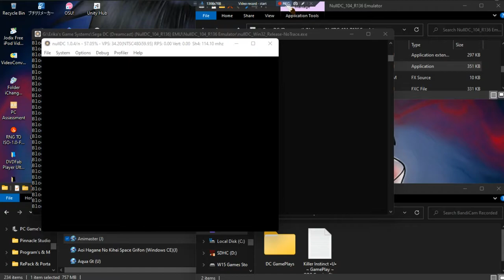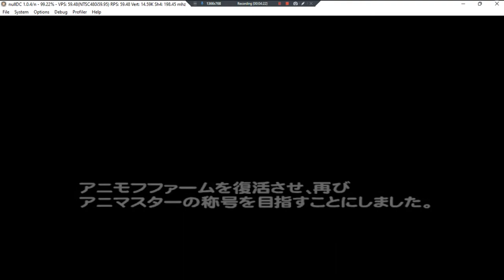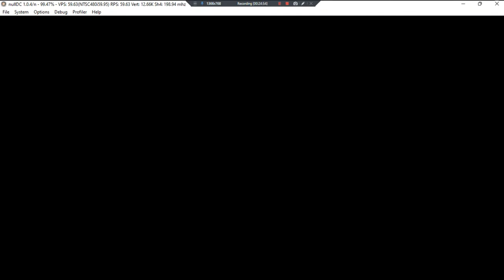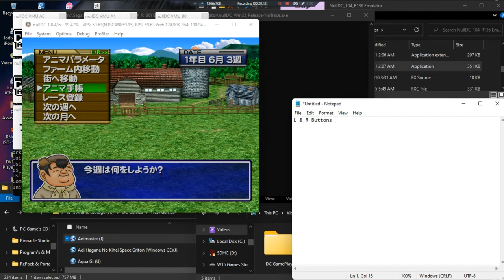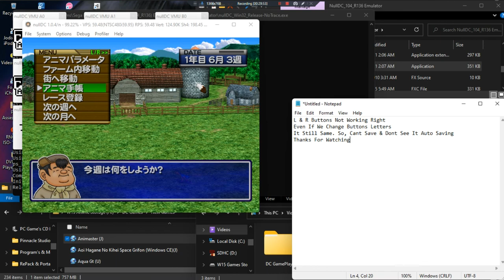Animaster •J• ~ GamePlay ~ OP&Gaming P1 ~ DC ~ 1080pᴴᴰ ~ 2022 ~ W11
Year Made: 2022 120fps [Got L&R Buttons To Work, Used Numbers]
1080pᴴᴰ (With Fabulous & Outstanding 7.1 Audio For All DC Games)